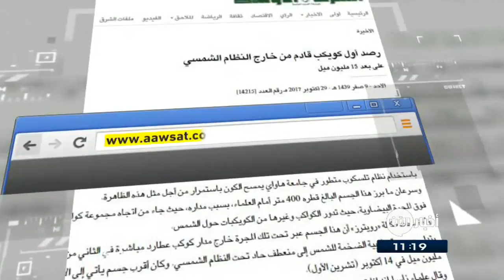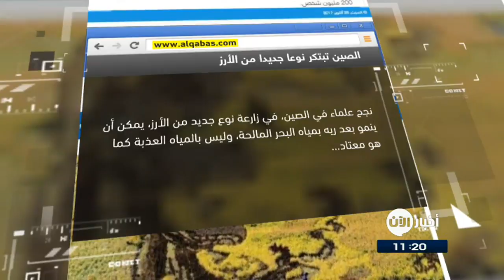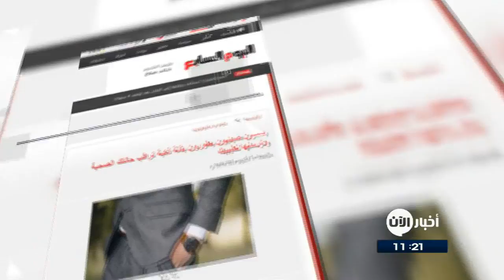29-10-2017 | آثار لـ ديناصور عاش قبل 200 مليون عام.. وعناوين أخرى في جولة الصحافة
الشرق الأوسط

رصدُ أولِ كويكبٍ قادم من خارجِ النظامِ الشمسي
أعلنَ علماءُ فضاءٍ أمريكيون أن كويكباً صغيراً أو مذنباً جرى رصدهُ عبرَ النظامِ الشمسي، ربما جاءَ من مكانٍ آخر في المجرة، وربما كانَ أولَ زائرٍ بينَ النجوم تتمُ ملاحظته من الأرض.
وتمَ اكتشافُ هذا الجسمِ الغامض باستخدامِ نظامِ تلسكوب متطور في جامعةِ هاواي يمسحُ الكون باستمرار من أجلِ مثلِ هذهِ الظاهرة.

القبس الكويتية
شابٌ تركي يخسرُ ذراعيه أثناءَ إنقاذهِ حمامة
خسِرَ شابٌ تركي ذراعيه، جراءَ تعرضهِ لصعقةٍ كهربائية أثناءَ محاولتهِ إنقاذَ حمامة كانت عالقة على عمودٍ كهربائي عالي التوتر، بولايةِ آغري شرقي تركيا.
وتمكنت الفرقُ المعنية بتوزيعِ الطاقة الكهربائية في المنطقة من إنقاذِ الشاب ونقلتهُ إلى المستشفى، حيثُ خضعَ للعنايةِ المشددة، واضطرَ الأطباء لقطعِ ذراعيه بعدَ فشلِ جميعِ محاولات العلاج.

البيان الاماراتية
آثارٌ لديناصور عاشَ قبلَ 200 مليون عام
كشفت آثارُ أقدامٍ تتألفُ من ثلاثةِ أصابع بطولِ 57 سنتيمتراً، عن وجودِ ديناصوراتٍ ضخمة آكلة للحوم في جنوبيِ القارة الأفريقية قبلَ 200 مليونِ عام، في وقتٍ كانت فيهِ أغلبُ الديناصوراتِ المفترسة متوسطةَ الحجم. وقال باحثون إن الآثار التي عثروا عليها على ضفةِ نهرٍ قديم في ليسوتو، تدلُ على بلوغِ طولِ الديناصور حوالي تسعة أمتار.

الأيام البحرينية

سعرٌ جنوني لأغلى ساعةٍ في تاريخِ المزادات
بيعت ساعة «رولكس» كانت مُلكًا للممثلِ الأمريكي بول نيومان بـ17.8 مليون دولارٍ في نيويورك، وهو سعرٌ قياسي لساعةِ يدٍ تباعُ في مزاد.
وصُمِمَت ساعة "رولكس دايتونا" هذهِ لرياضةِ السيارات، وقد قدمتها إلى الممثل في العام 1969 زوجَتُهُ جوان وودورد، عندما كانَ يصورُ فيلم "وينينغ" الذي أدى فيهِ دورَ سائقِ سياراتِ سباق.

باحثونَ صينيون يطورونَ بذلة ذكية تراقبُ حالتكَ الصحية
طورَ باحثونَ صينيون بدلة جديدة مزودة بأجهزةِ استشعار يمكنها الكشفُ عن درجةِ الحرارة، ومستوياتِ الضغط وغيرها من المؤشرات التى تبينُ الحالةَ الصحية للشخص.
ويمكنُ للبدلةِ الجديدة أن ترسلَ الإشاراتِ الخاصة بالحالة الصحية لمرتديها إلى الهاتفِ المحمول، أو حتى إلى جهازِ كمبيوتر الطبيب على بعدِ آلافِ الأميال، حتى يمكنها مراقبة صحة الشخص فى أى وقت و أى مكان.